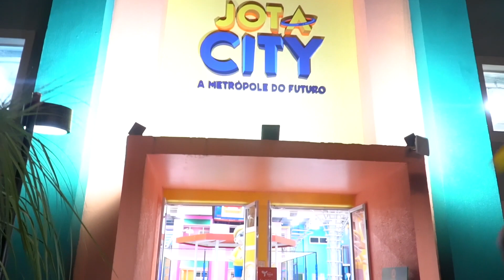A TIA NANÁ BAGUNÇOU TODA A JOTA CITY!!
A Tia Naná foi brincar na jota city e deixou uma bagunça gigante lá, mas o Tio Tchubie ensinou pra ela a como arrumar tudo!!

Você encontra Os Taualegres na Rede Tauá de Hotéis.